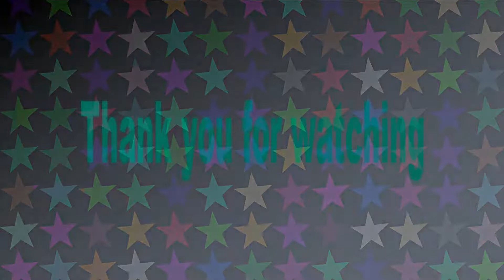Pattern 65: Rotating Flashing christmas stars, screen saver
2 hr - Rotating Flashing christmas stars, screen saver

It is perfect for parties, screen savers, dancing, display in big screens. It is perfect for all ages from infant, babies, toddlers, teenagers, adults, students, workers, sports personnel, and aged people and aimed to both entertain and relax.